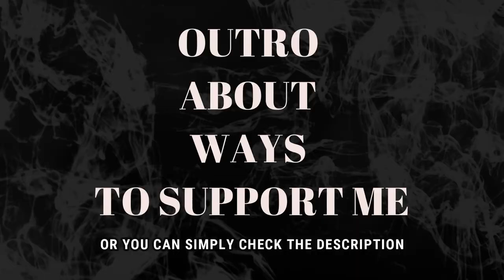SHAMAN / Шаман / Ярослав Дронов— WHERE THE MOTHERLAND BEGINS | С Чего Начинается Родина (REACTION)